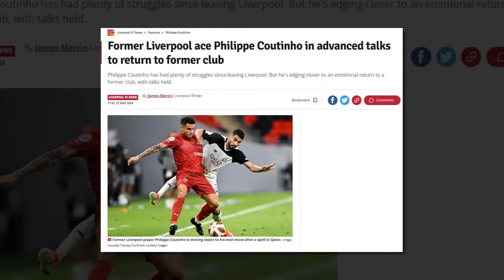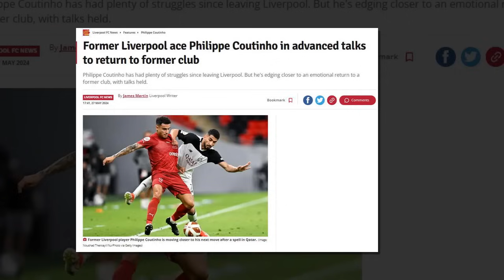มาแน่โหดจริง! "ลิเวอร์พูล" ล็อกเป้าคว้า "แข้งแชมป์ยุโรป" ค่าตัวสุดคุ้ม